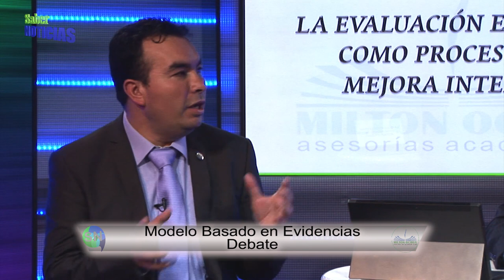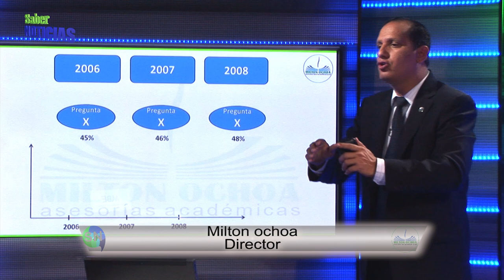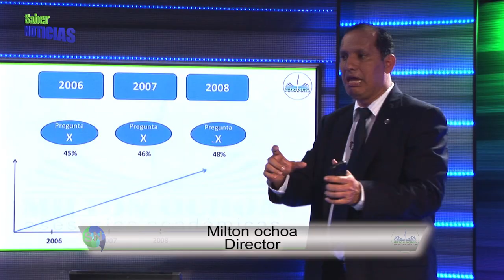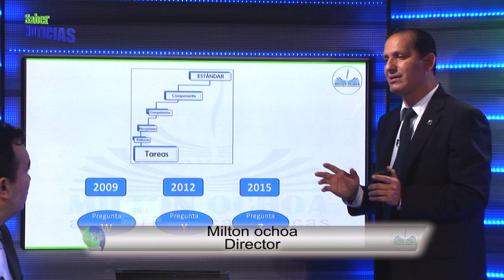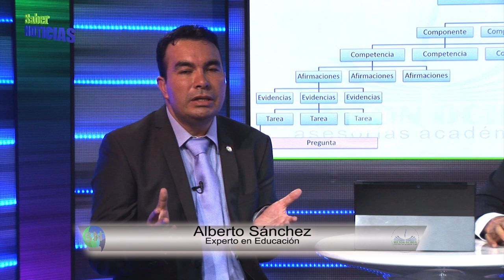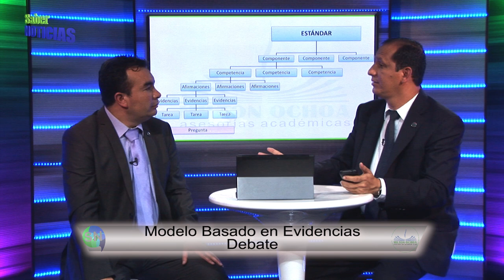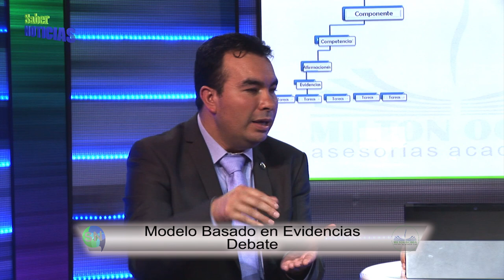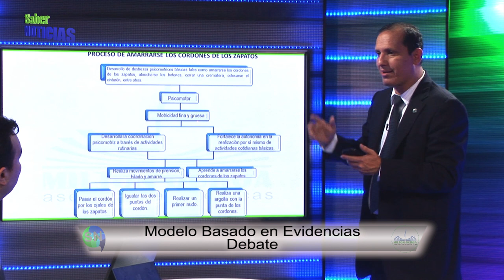Cambios ICFES Saber 2014 (8 parte) / Modelo basado en evidencias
Esta octava emisión de nuestro programa: en la cual se muestra el resumen de los cambios que habrá para la Prueba Saber 11 en el año 2014, metodo basada en evidencias

En el video, encuentre las respuestas a éstos y otros interrogantes.
para que conozca las noticia para que esten al día con lo que sucede en la Educación en Colombia y el mundo

ICFES
COLOMBIA
PRUEBA SABER 11
MILTON OCHOA
EVALUCACION
EXAMEN
PREICFES
CAMBIOS
FISICA
QUIMICA
BIOLOGIA
BUCARAMANGA
ALINEACION
SABER 11
PRUEBAS SABER 11
parte 8
noticiero saber